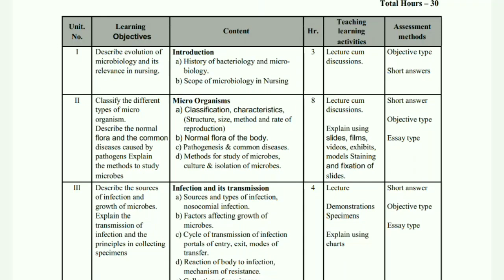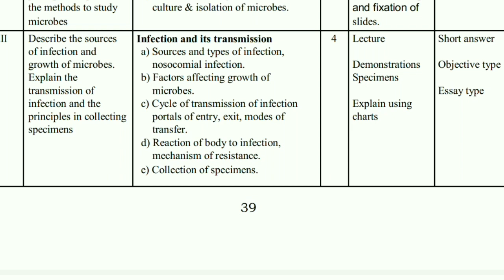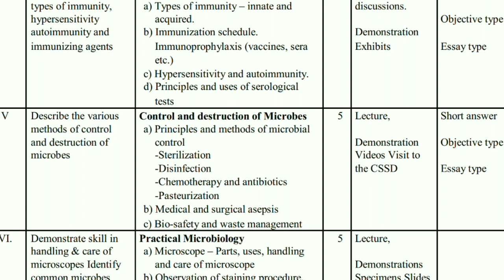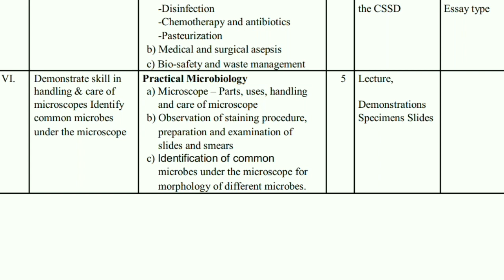MICROBIOLOGY II GNM NURSING II 1ST YEAR SYLLABUS II